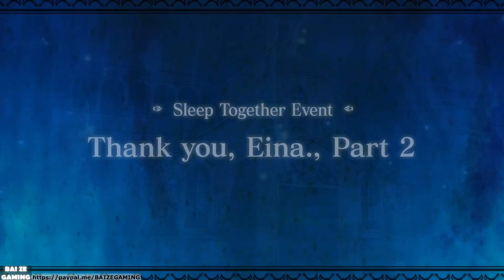All Bell Bed Scenes! Infinite Combate! Is It Wrong to Try to Pick Up Girls in a Dungeon 15